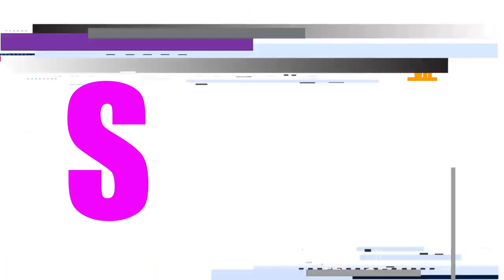Chan Myae Oo (Project K) @chanmyaeoo2609 With SEVEN EP-9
Chan Myae Oo (Project K) @chanmyaeoo2609  @  SEVEN

Produced by Production X.